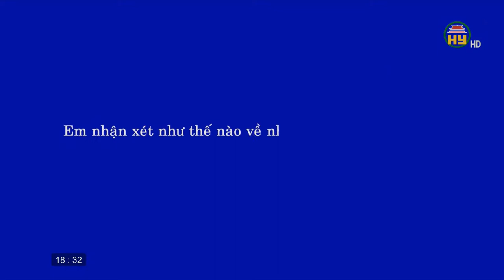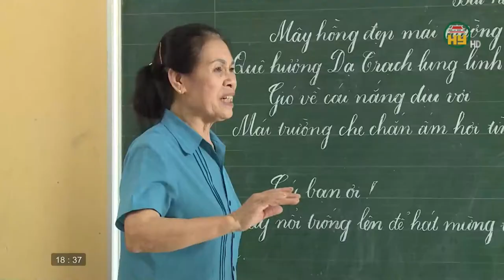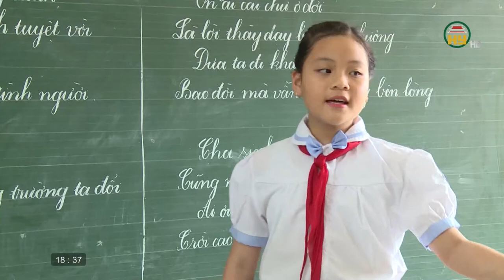Tạp chí văn hóa ngày 31/3/2021